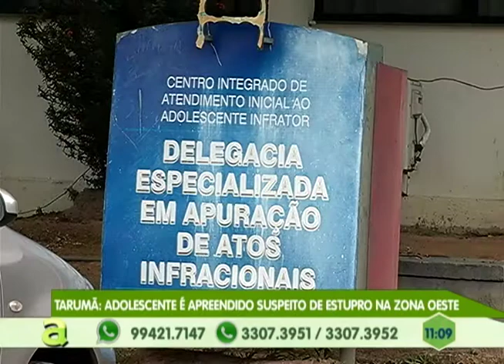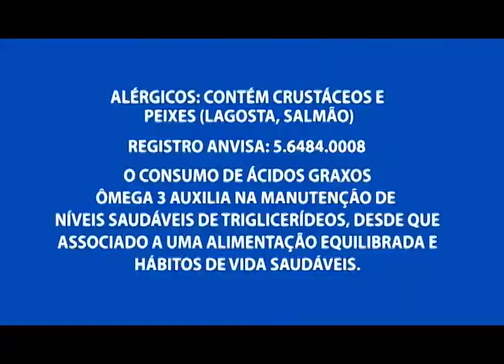Vídeo mostra colisão entre duas embarcações no paraná do Caburí em Nhamundá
01º BLOCO AGORA 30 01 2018 - Vídeo mostra colisão entre duas embarcações no paraná do Caburí em Nhamundá